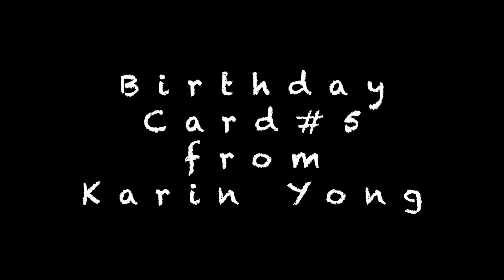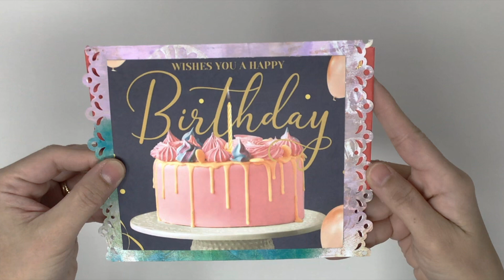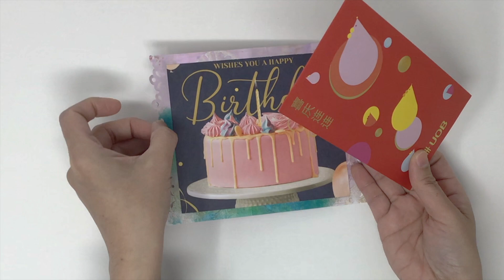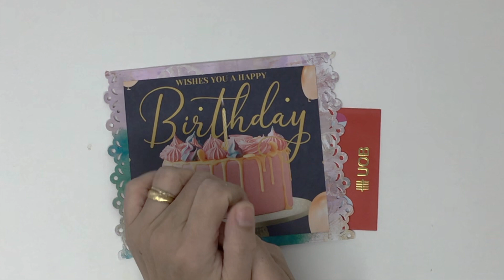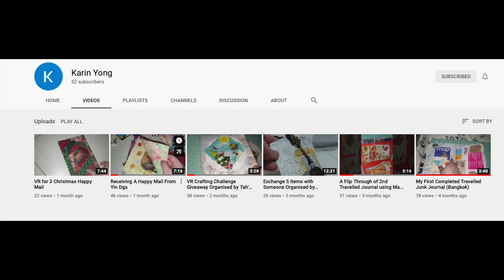Thank You Karin Yong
Hello Friends,
Please join me today as I present Birthday Card# 5 from Ms. Karin Yong of Singapore.
Karin has a YouTube channel and I'd appreciate your support on her channel too. She loves crafting and junk journaling.

Here is how to join:
(1) Be a subscriber, 18 years or older, and leave me a comment in the first Birthday Challenge Giveaway video. You get 1 point.

(2) Send me a birthday card, if it is store bought, you get 1 point. If you send me a handmade birthday card, you get another point.

(3) Share my birthday challenge giveaway video in any of your platform like Facebook, Instagram, Twitter, etc. You get 1 point. Just let me know you've done this or tag me so I can give you the point.

(4) Do a VR for me. You get 1 point.

Where to send the birthday card:
Nelda Rodillo
Box 1150 Palmerston, ON
N0G 2P0 Canada

I hope you join. If you have any questions, please let me know.

Blessings!